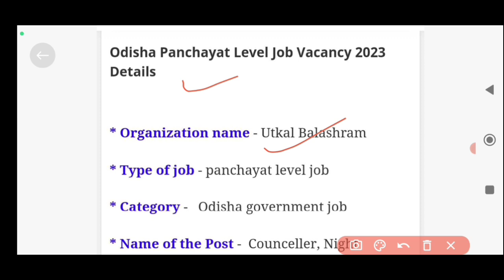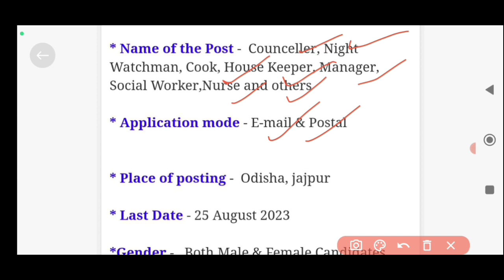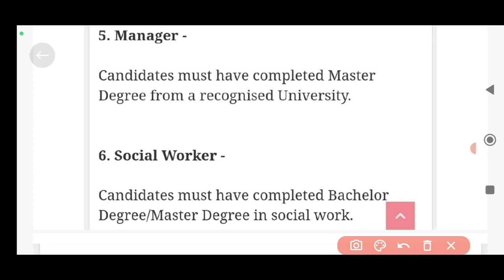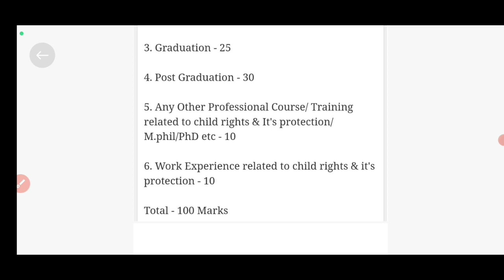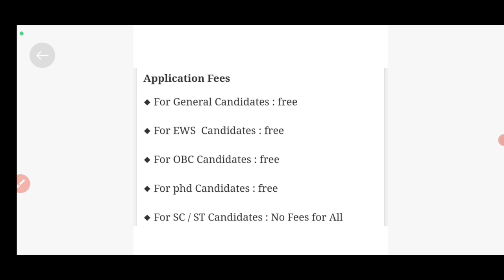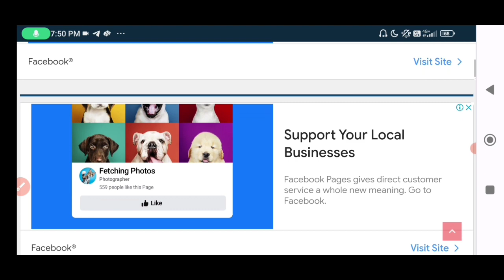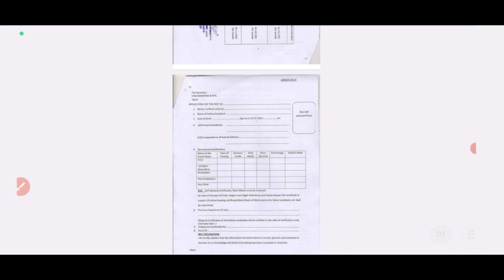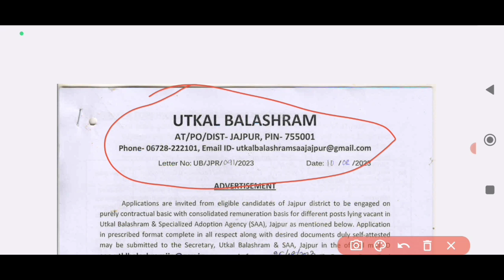10th Pass Odisha Panchayat Level Job Vacancy 2023 ! Odisha Govt Jobs ! Jobs in Odisha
10th Pass Odisha Panchayat Level Job Vacancy 2023 ! Odisha Govt Jobs ! Jobs in Odisha

10th Pass Odisha Panchayat Level Job Vacancy 2023 ! Odisha Govt Jobs !